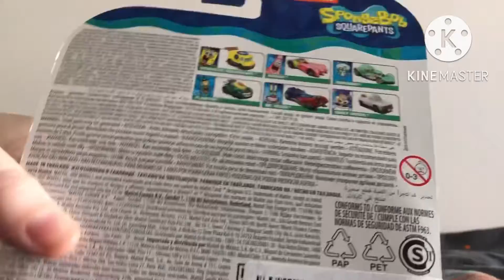Mr Krabs Hot Wheels Car Toy